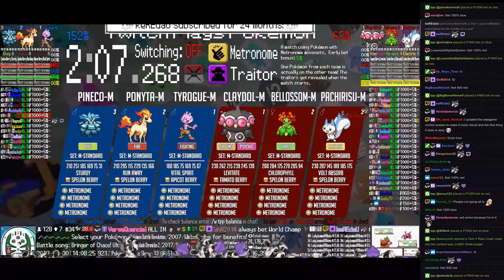Twitch Plays Pokémon Battle Revolution - Match #131982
#131982 [Blue: Claydol-M (m-Standard), Ponyta-M (m-Standard), Pineco-M (m-Standard)] vs [Red: Tyrogue-M (m-Standard), Bellossom-M (m-Standard), Pachirisu-M (m-Standard)]